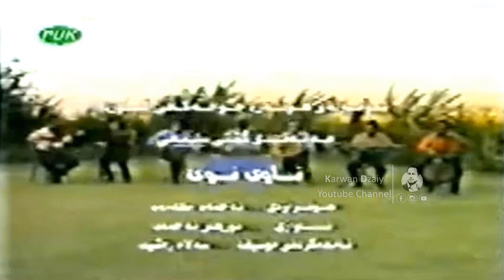Burhan Ahmad - Nawi Nwe 2001_Clip | بورهان ئەحمەد - ناوی نوێ